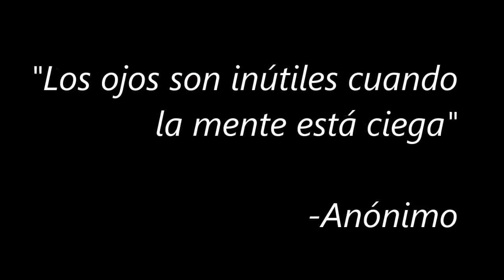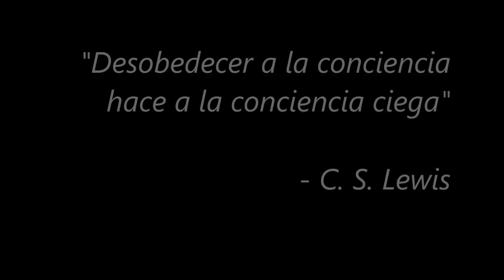Ogawa Ryu - Mente y Conciencia Ciegas - Taroiresao - Estudios de Lucidez - Nenboga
Ogawa Ryu - Mente y Conciencia Ciegas - Taroiresao - Estudios de Lucidez - Nenboga - Sensei Oscar